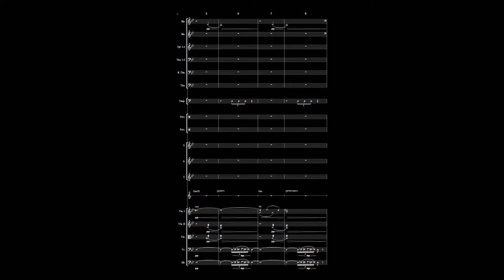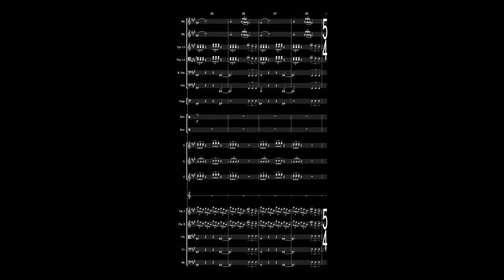Doom Arrives - Theme concept for Doctor Doom - Composed by Isaac Warren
enjoy lol i own everything (but the character)